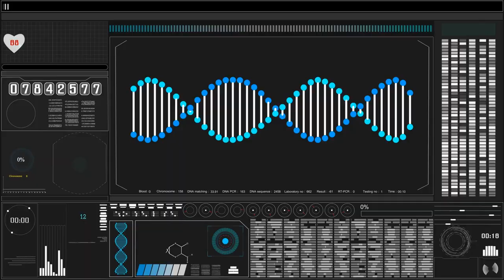10 Most Shocking Recent Archaeological Discoveries!